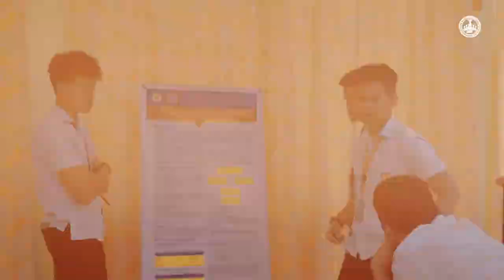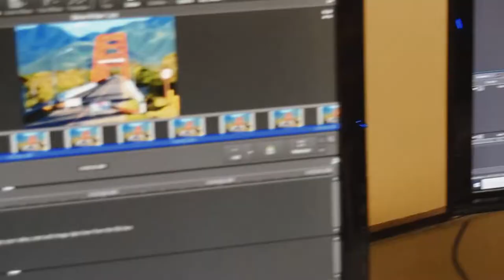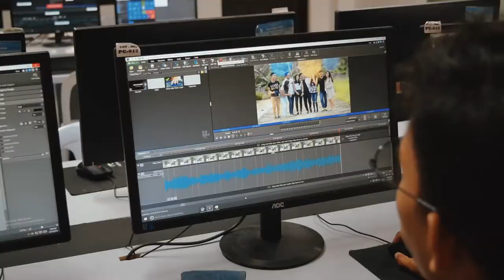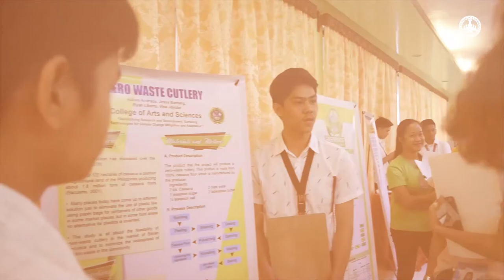BIPSU- Bachelor of Arts in Communication COPC video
This video was produced as a requirement for the Certificate of Program Compliance (COPC) of BIPSU's Bachelor of Arts in Communication